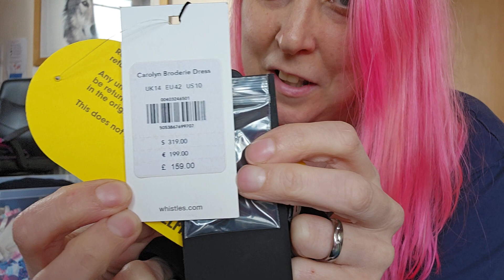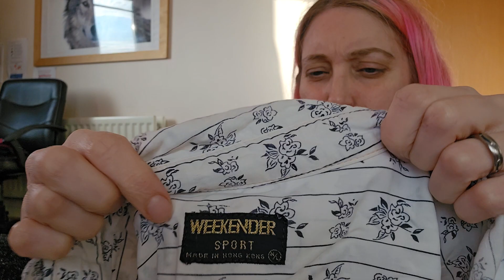Haul of clothing given to me by relatives to Sell on eBay ~ UK eBay Business Seller